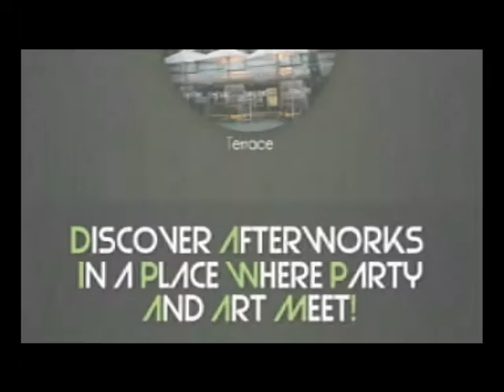Cours des danses latino @ La Place 33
Cours de Salsa Profesor ARY (Merengue, Bachata, Chacha et divers rythmes latinos ) accompagné de la merveilleuse Natacha, 20h30 à 22h30 ensuite Dj Javi el Pincha pour une soirée très généraliste et variée ...

LES COURS ET L'ENTRÉE SONT GRATUITS !

Que vous soyez seul ou accompagné nécessitez pas a venir, il y a toujours quelqu'un sur place pour faire votre partenaire . . . .

GÉNIAL AUSSI POUR VENIR SIMPLEMENT BOIRE UN VERRE ET ÉCOUTER DE LA MUSIQUE TRÈS " DIFFÉRENTE . . . "